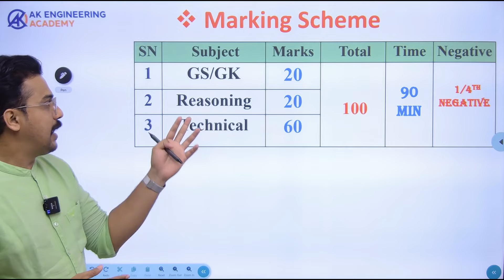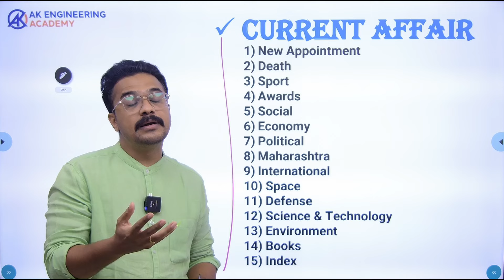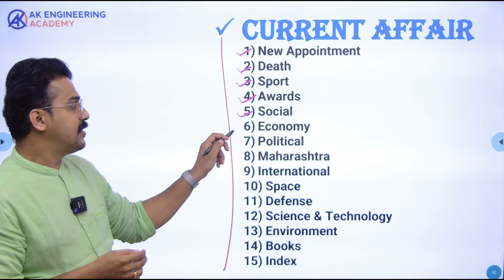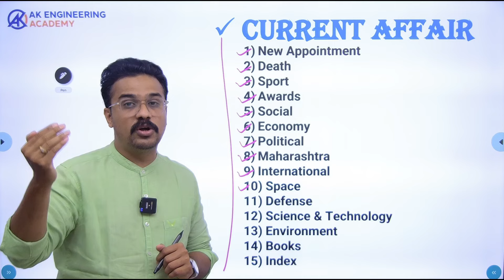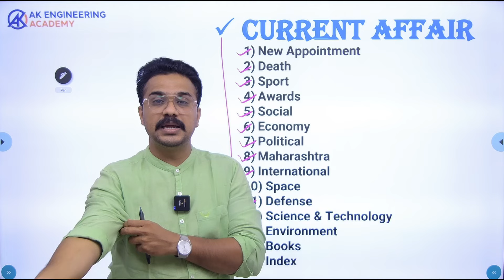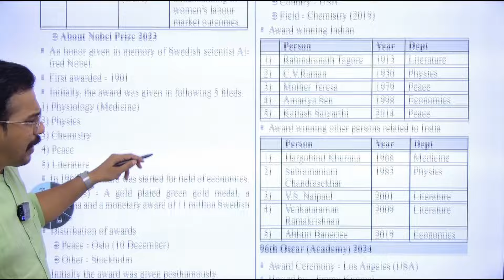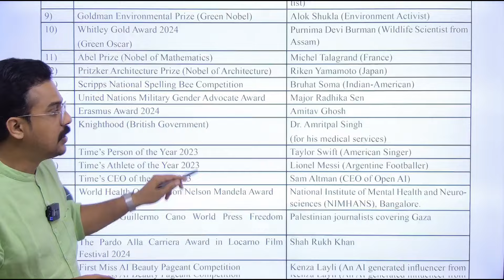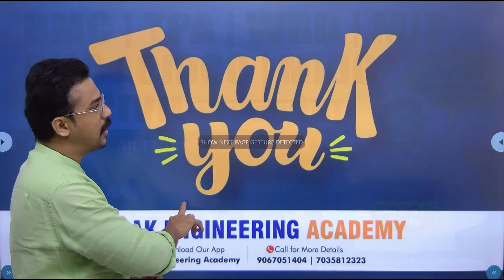Current Affairs (चालू घडामोडी) चा अभ्यास कसा करावा? | BMC JE | BMC SE | TPA | By Mithun Bhosale Sir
AK ENGINEERING ACADEMY IS THE BEST INSTITUTE FOR ALL CIVIL ENGINEERING COMPETITIVE EXAMS INCLUDING BMC

Current Affairs
Current Affairs in English
Current Affairs for TPA
BMC Vacancies
BMC Exam Date
BMC 2024 Marks Distribution
BMC exam 2024
BMC exam syllabus
BMC 2024
BMC Vacancies 2024
Bmc exam mcq atp exam preparation strategy bmc written exam
Bmc nontechnical
MCQs for BMC Exam
BMC Lectures
BMC Online Lectures
BMC lectures
BMC Online Coaching
BMC Online Classes
BMC Video Lectures
BMCprevious papers
BMC Books
BMC paper analysis
BMC Classes
BMC lectures
BMC
BMC previous year question paper
BMC previous papers
BMC Exam lectures
BMC lecture notes
BMC notes PDF
BMC notes
BMC Question Paper with Answers
BMC Exam study material
BMC 2024 Notes
BMC JE
BMC SE preparation
BMC JE Syllabus
BMC SE Syllabus
BMC Recruitment 2024
BMC Exam Date 2024
Brihanmumbai Municipal Corporation
BMC study plan
 BMC exam
CIVIL BMC
MECHANICAL BMC EXAM
ELECTRICAL BMC EXAM
BMC General studies
Bmc reasoning
Bmc best course
Bmc new advertisement
BMC GS/GK BOOK
BMC REASONING BOOK
BMC FREE NOTES
TPA EXAM
TPA SYLLABUS
TPA 2024
Town Planning Assistant
Tpa syllabus
Tpa exam study
Tpa preparation strategy
Tpa current affairs